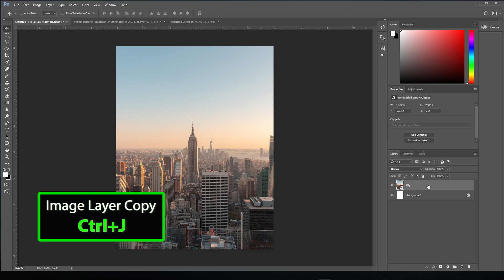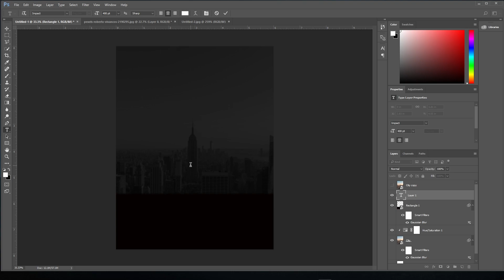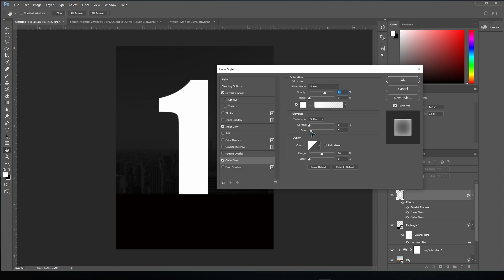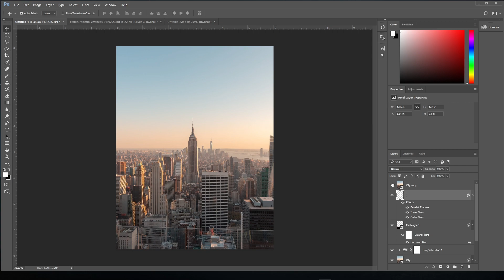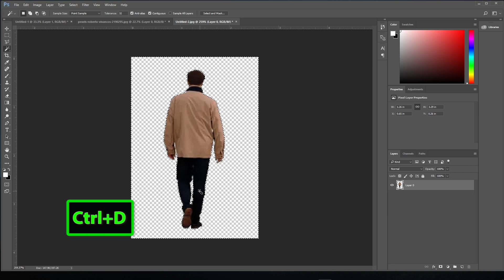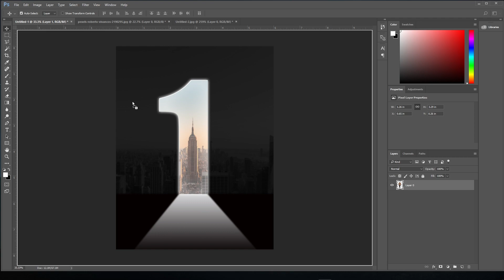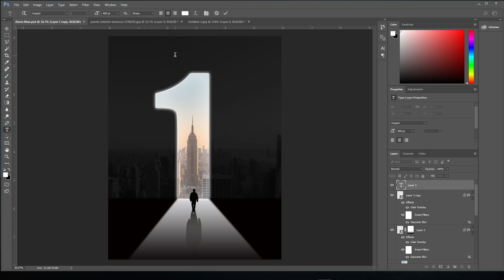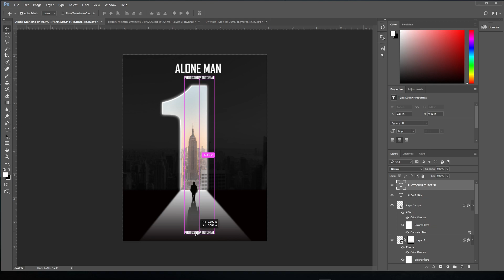Photo Manipulation || Light Effect Number || Photoshop Tutorial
Hello guys, In this tutorial I will show you how to make photo manipulation light effect number in Adobe Photoshop